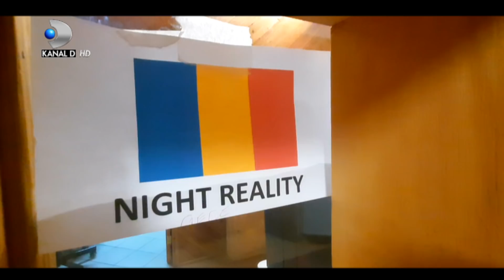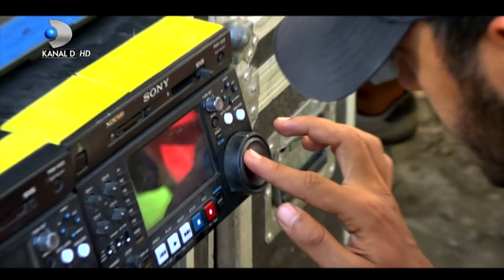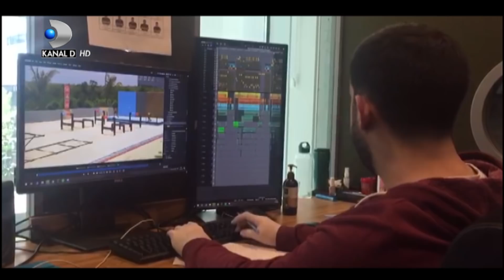MAKING OF "SURVIVOR ROMANIA" 2020! Echipa din spatele camerelor de filmat!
„Survivor Romania”, reality-ul care a tinut cu sufletul la gura o tara intreaga timp de patru luni, se apropie de deznodamant. Astazi, de la ora 20:00, este difuzata Marea Finala, iar numele castigatorul trofeului si al premiului de 250.000 de lei va fi aflat in direct, la Kanal D, dupa votul telespectatorilor. La capatul unei experiente extrem de dificile, care le-a solicitat rezistenta psihica, fizica, puterea de adaptare, inteligenta sociala, din 29 de concurenti aflati in concurs au mai ramas doar patru: Lola Crudu, Elena Ionescu, Emanuel Neagu si Iancu Sterp.